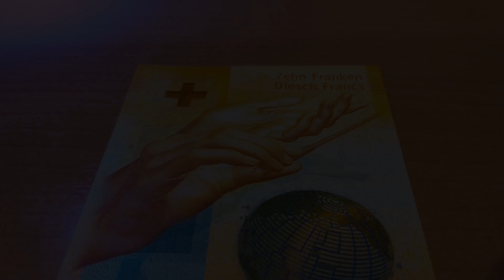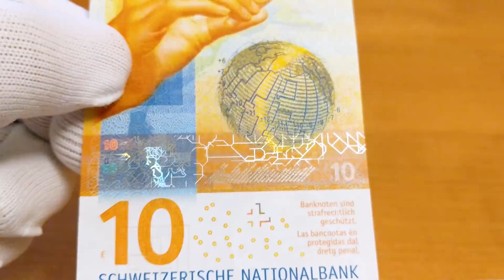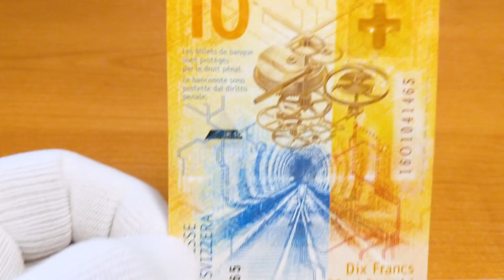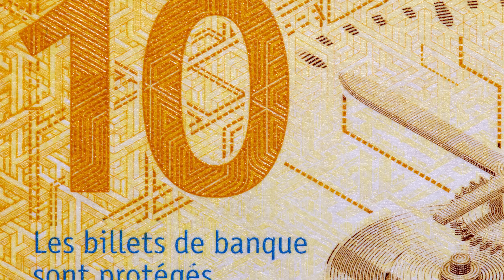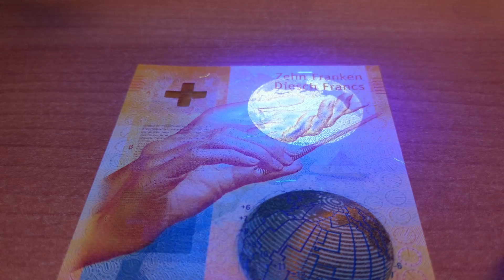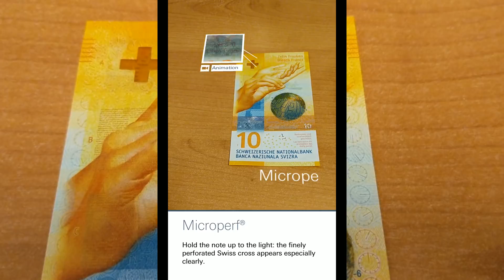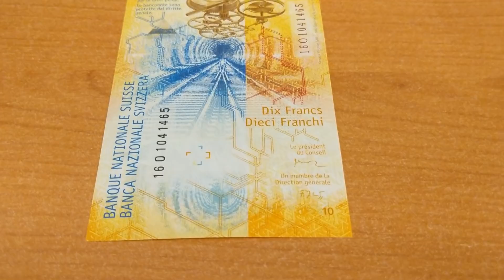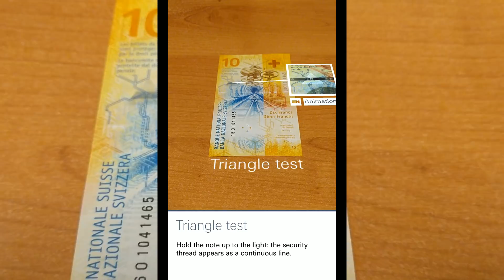[4K UHD] Realidad Aumentada oculta en el billete de 10 Francos Suizos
Numismat te presenta los detalles y secretos ocultos del billete de 10 Francos Suizos

Desde Realidad Aumentada y Tomas Macro hasta inspección con luz UV, descubre todo de este billete.